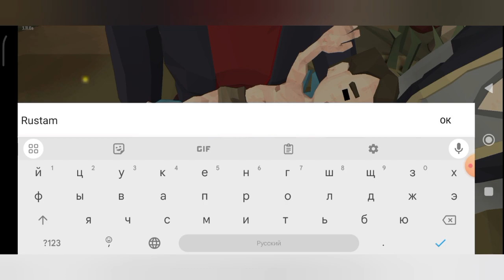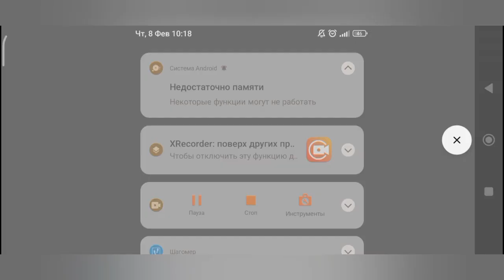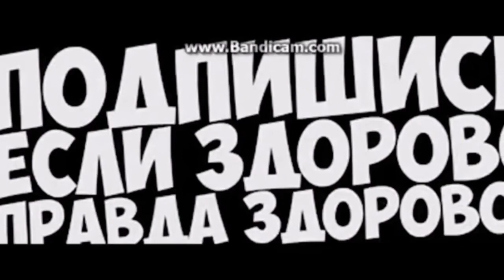the walking zombie 2 прохождение №1